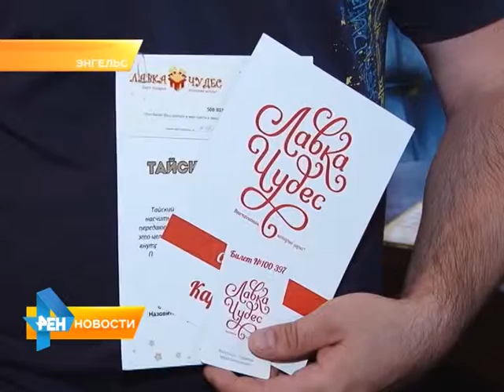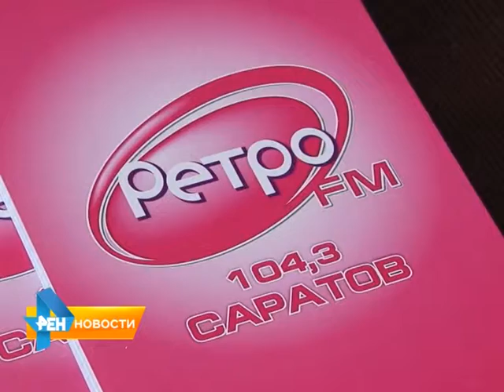Радиостанция "Ретро ФМ-Саратов" вручила призы своим слушателям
Чтобы стать участником акции, необходимо было на протяжении нескольких недель клеить стикеры на машину на парковках в торговых центрах Саратова. В финальной части лотереи, многие счатливчики получили призы. Подробности - в материале от 16 июня 2015 года.